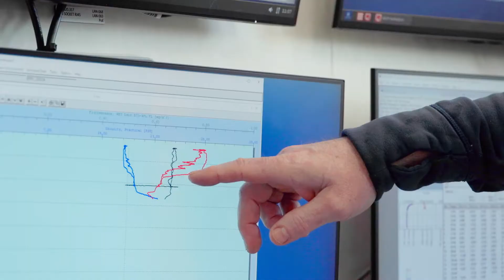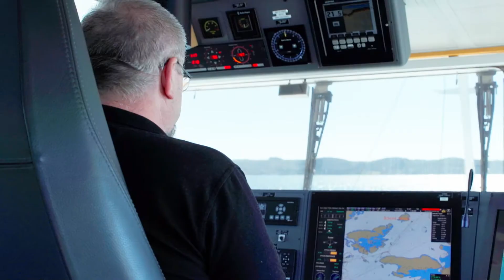Forskningsfartyget Skagerak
R/V Skagerak är Göteborgs universitets toppmoderna fartyg för forskning, utbildning och samverkan inom de marina vetenskaperna. R/V Skagerak är ett av världens mest flexibla forskningsfartyg och utbildar också nästa generations forskare och marinvetare.